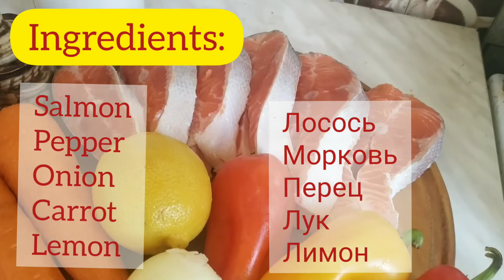Easy and healthy salmon recipe 😋🤤. Tasty dinner idea| Простой и полезный рецепт сёмги или форели.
Do you want to cook something delicious for dinner, but at the same time healthy? Then this simple, fairly quick and tasty salmon recipe is just right. Trout can be cooked in the same way.

Ingredients:
salmon or trout 700 g
carrots 2 pcs
onion 2pcs
pepper 2 pcs
sour cream 150 g
wine 50 g
spices - I have for fish

Хотите приготовить на ужин что-то изысканное, но в то же время полезное? Тогда этот простой, достаточно быстрый и вкусный рецепт семги как раз подойдет. Таким же способом можно приготовить форель.

Ингредиенты:
лосось или форель 700 г
морковь 2 шт
лук 2шт
перец 2 шт.
сметана 150 г
вино 50 г
специи - у меня для рыбы